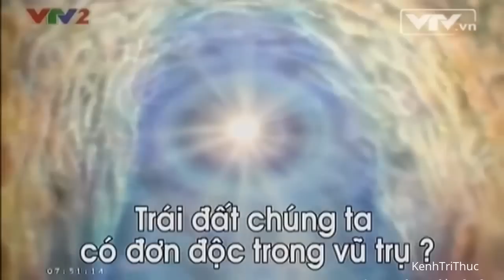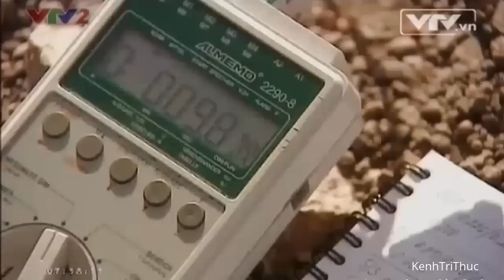Liệu Trái Đất Có Đơn Độc Trong Vũ Trụ?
Không có gì lớn hơn hoặc lâu đời hơn vu trụ. Chúng ta từ đâu tới? Vũ trụ đã ra đời như thế nào? Chúng ta có đơn độc trong vũ trụ không? Có người ngoài hành tinh hay sự sống ngoài trái đất không?